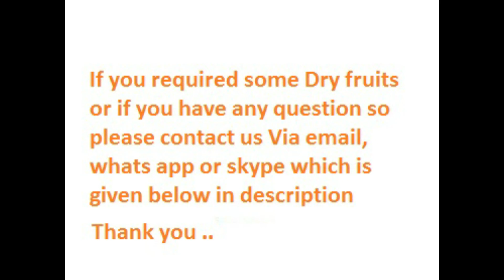RMY Almonds Benefits ,Health Benefits of Almonds ,Almonds in pakistan,Dried Almonds ,Almonds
We are in the field of DRY Fruits in our local market for the past 25 years and engaged in export since 2005 with the registration of the Pakistani government and the Chamber of Commerce Sialkot/Rawalpindi Pakistan. Right now we have six factories for the production of large Dry Fruits  production range , almonds ,apricot ,walnuts ,plum ,Dates,Cashaws,pistachions,Raisin,fig,mix dry fruits,Dry gold Apricot,Walnuts with shells,Sun Dried Fig ,Black Chilghoza, etc in the various cities of Pakistan and each factory is more than 500 square meters area almost . Right now our biggest production factories are in, 47040 wah ISLAMABAD PAKISTAN.
#1 - Eating Almonds for Brain Health - Almonds are one of the best foods for brain health as they are high in Vitamin E, which has been known to improve cognitive performance.
#2 Eating Almonds to Lower Cholesterol - Almonds are high in unsaturated fat, which lower your LDL and increase your HDL. Almonds are also high in monounsaturated fats and contain antioxidant flavonoids, which can help with the health of your heart and arteries.
#3 Almonds for Weight Loss - The health benefits of almonds for weight loss in pretty simple. They are low in carbohydrates and high in both fiber and protein. This combination can help you feel full longer and eat less calories. However, they are high in calories. So be sure you don't eat too many.
#4 The Facts About Almonds and Nutrition - The almonds nutrition facts are great, as they are loaded vitamins and minerals that many people who are eating a typical standard American Diet may not be consuming enough of, including fiber, magnesium and Vitamin E.
#5 Almonds Can Help Regulate Your Blood Sugar - Almonds are high in fiber, healthy fats and protein, which can help slow down the release of sugar into the bloodstream, making them a great option for people concerned about this.
We are happy to know by Google that you are working in Dry Fruits.
We are Basic Manufacturer and Exporter of all kinds of Dry fruits from Pakistan according to ISO, having all certificates.
 you can visit us also in facebook,twitters,instagram,pintrest
 24 Hours Live-Support, Skype = rajpoot_germany
24 Stunden Live-Support, WhatsApp = 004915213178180

Thanks
Regards

Mr.Younas Rajpoot
CEO
RMY ENTERPRISES
24 Stunden Live-Support, Skype = rajpoot_germany
24 Stunden Live-Support, WhatsApp = 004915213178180

1: výhody suchých mandlí
2:voordelen van droge amandelen
3:fordelene med tørre mandler
4:zalety suchych migdałów
5:fordelene ved tørre mandler
6:kuivade mandlite eelised
7:kuivan mantelin edut
8:bienfaits des amandes sèches
9:blagodati suhog badema
10 benefici delle mandorle secche
11:buntáistí Almóinní tirime
12:ávinningur af þurrum möndlum
13:a száraz mandula előnyei
14:Vorteile von trockenen Mandeln
15:οφέλη από τα ξηρά αμύγδαλα
16:sauso mandeļu priekšrocības